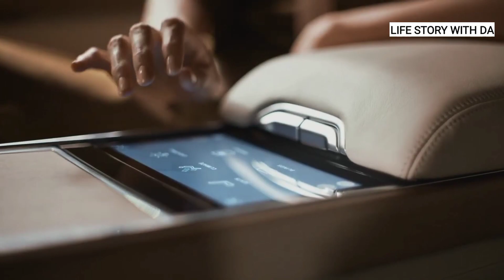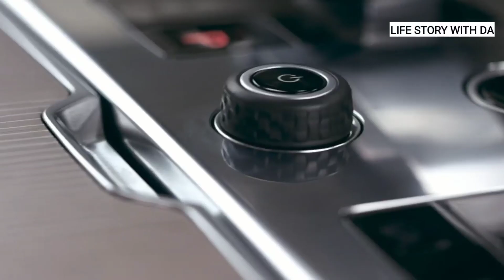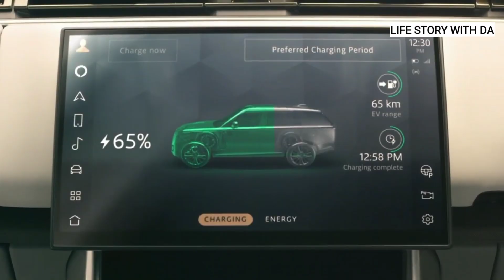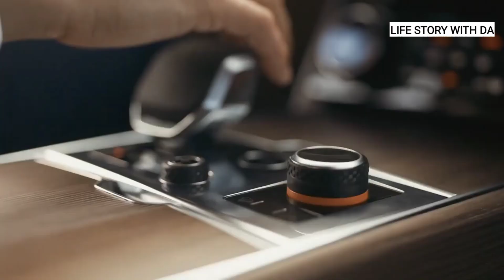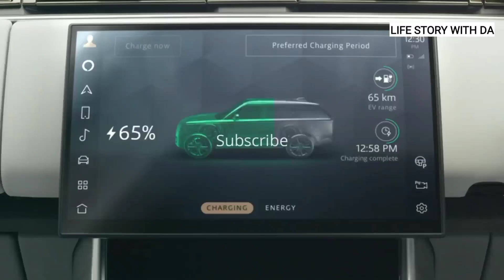2022 Land Rover Range Rover New generation luxury SUV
2022 Land Rover Range Rover New generation luxury SUV